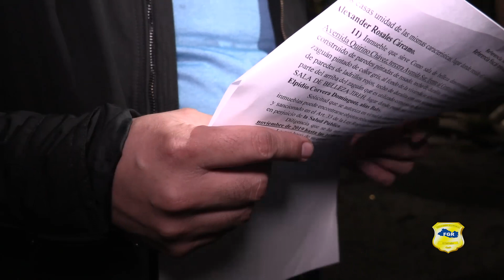FGR ralizó allanamientos en San Salvador contra narcotráfico.